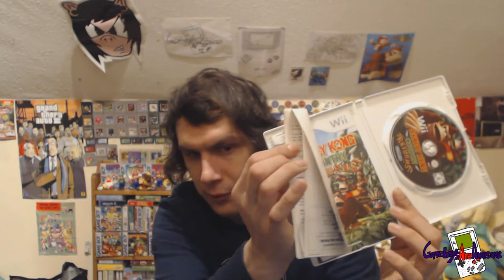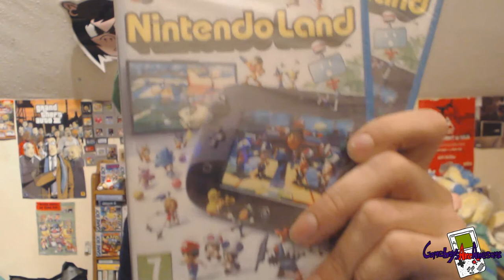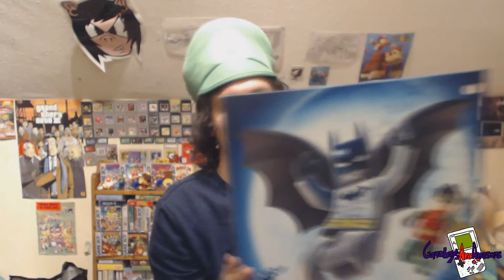Trade with Herbieass 007/ Pick Ups!! :)